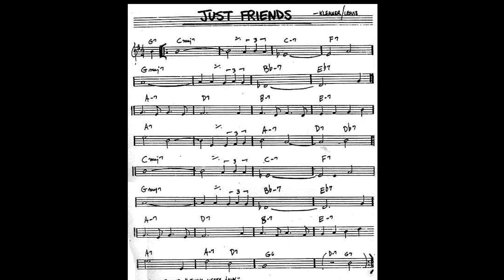Just Friends - play along - backing track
Jazz backing tracks - (C key) score piano - guitar - vocal - violin

*Free Jazz backing tracks - (C key) score piano - guitar - vocal - violin*